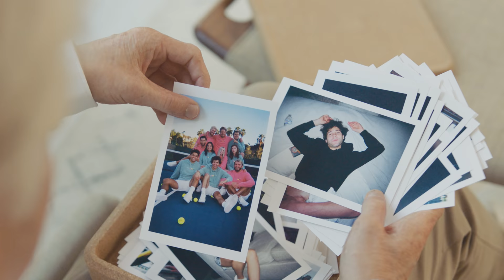Live in the Moment - Dispo by David Dobrik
Super excited for this!! Its our first version of our new app!! Thank you to everyone that is a part of this!!

Executive Producer: David Dobrik
Executive Producer: Mark Romanek
Executive Producer/Producer: Krista Worby
Executive Producer: Daniel Liss
Producers: Natalie Mariduena and Jason Nash
A Translucent Media Production in association with Dispo, Inc and More Media

Directed by: Mark Romanek
Prosthetic Makeup Designer: Kazu Hiro
Director of Photography: Alexis Zabe

Starring: David Dobrik and Ever Powell
Editors: David Dobrik and Robert Duffy
Assistant Editors: Joseph Vulpis and Jason Nash
Color Grade: Stefan Sonnenfeld with Company 3
Visual Effects: Scissor Films
Production Design: Sam Neidenbach
1st AC: Bas Tiele
2nd AC: Emily Hock
Gaffer: Nghia Khuu
Grip: Isaiah Reza-Soto
Makeup Artist: Vincent Van Dyke and Thomas Floutz
Makeup Assistant: Gwen Ramsey
Production Manager: Cat McCabe
Production Assistant: Johnny Mojica